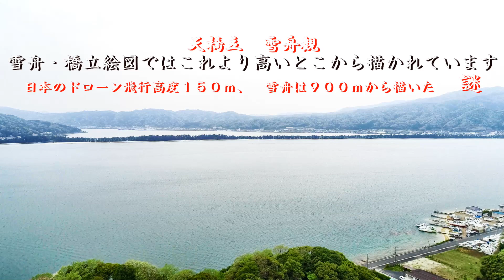雪舟の謎 国宝 橋立絵図の検証 （ドローン撮影）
2019年４月２３日夕方　地域の方の許可を得て雪舟観を高速上昇ドローン撮影（実速）で撮影しました。高度規制内まで上昇、しかし数百年前に描いていた雪舟はこの高さよりはるか上から描かれている　謎多き天橋立